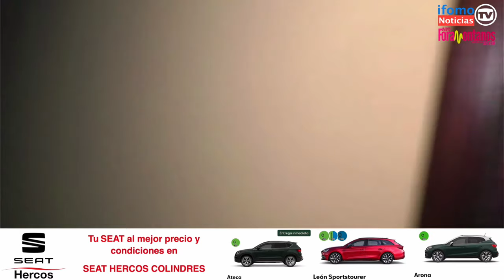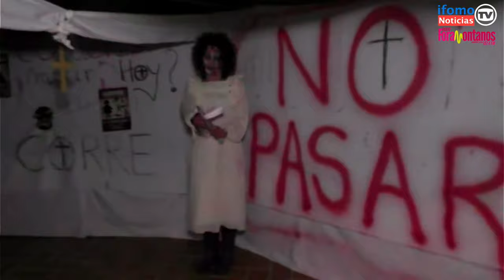Desde Cabezón de la Sal, el Parque Maldito 2024